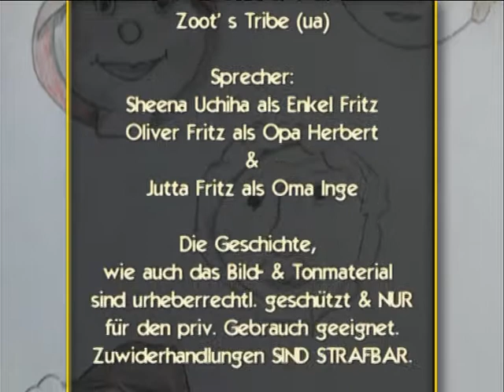Keduma -Keduma-Minis -Oma Inge -Alte Marotten (Staffel 1, Folge 1)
In der heutigen Folge geht es um alte Marotten.